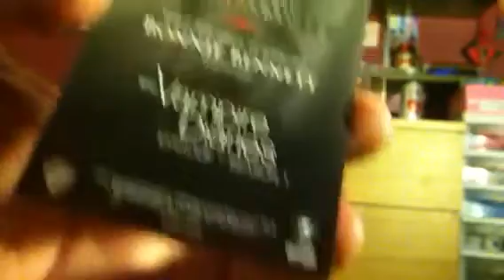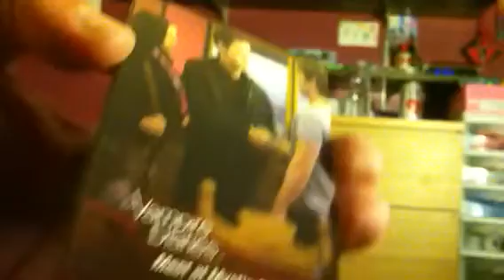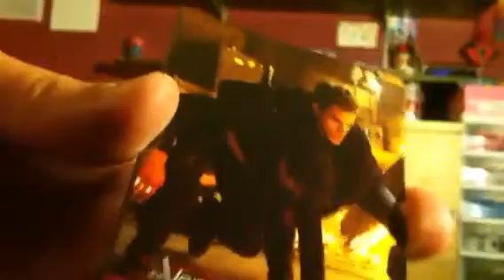The vampire diaries season 1 box 2 (wardrobe)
I pull the wardrobe card M6